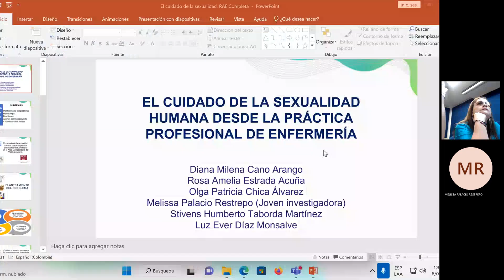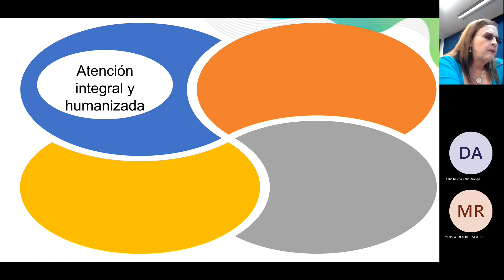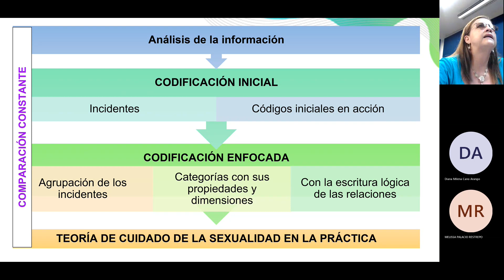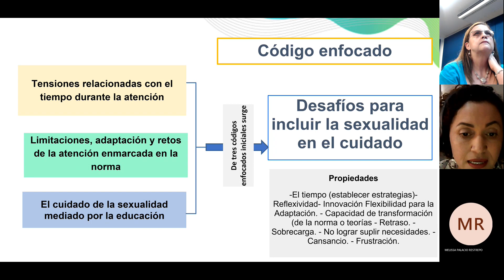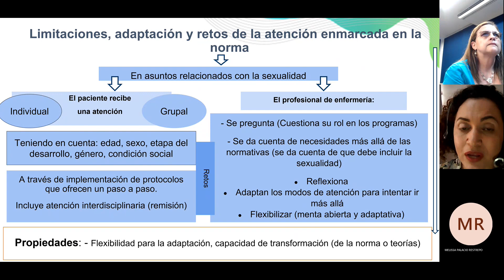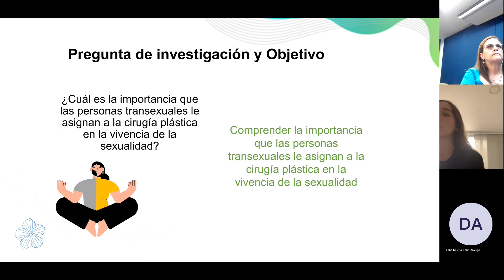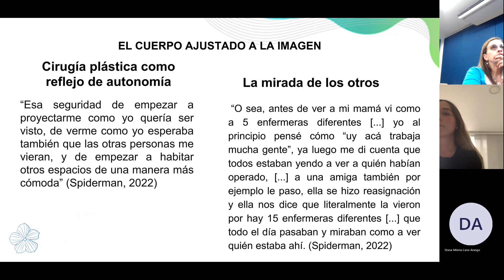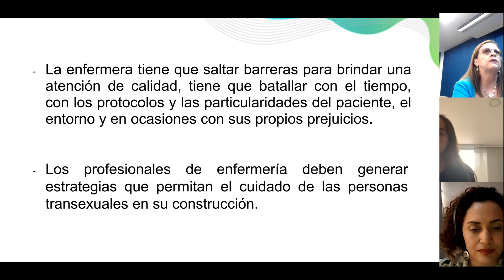RAE: El cuidado de la sexualidad humana desde la práctica profesional de Enfermería👥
📆Fecha: Miércoles 8 de marzo